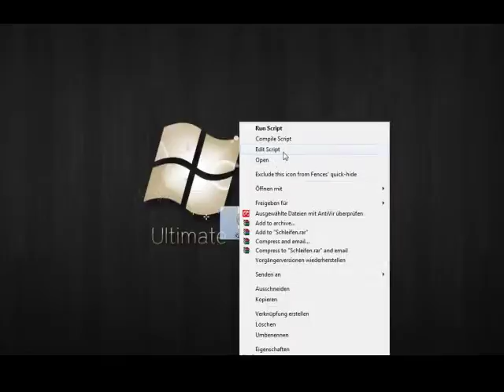If...Else...EndIf.mp4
How to  zum Erstellen einer If-Schleife